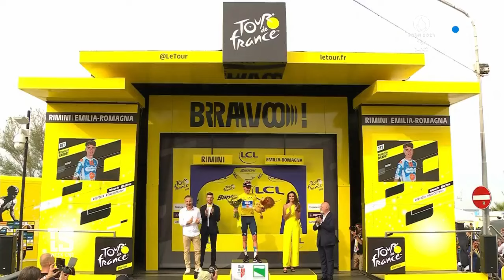TLS // Romain Bardet maillot jaune ! Tour de France 2024, résumé de l'étape 1